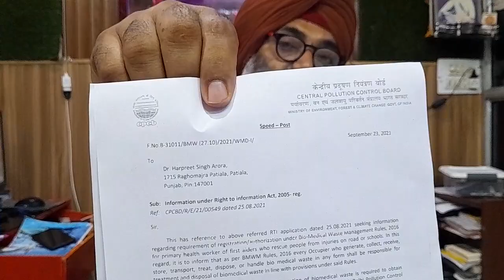RTI REPLY CENTRAL POLLUTION BOARD FOR FIRST AIDER(CMSED)ELECTROPATHY PRACTITIONERS